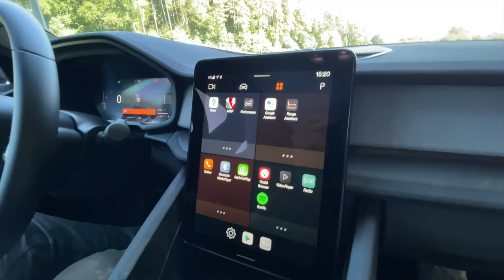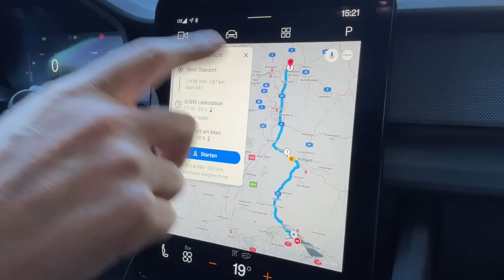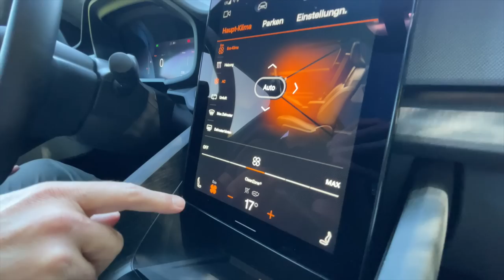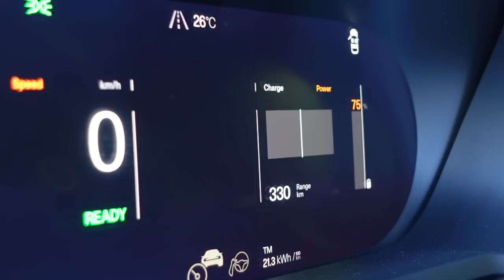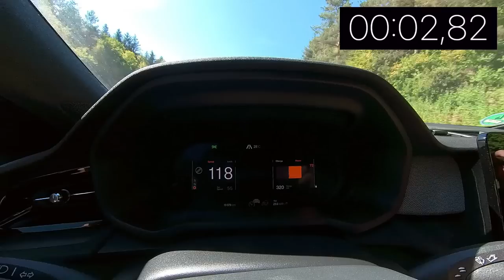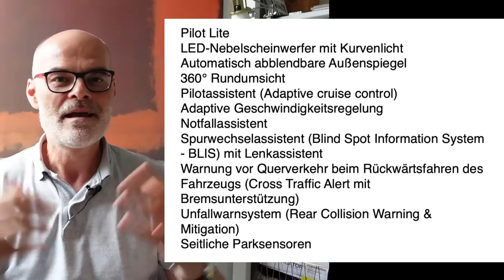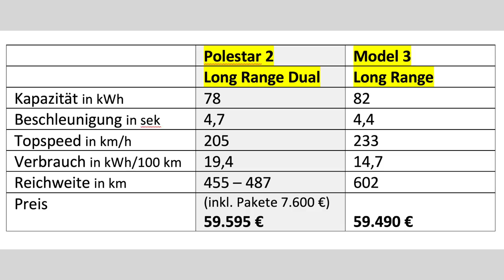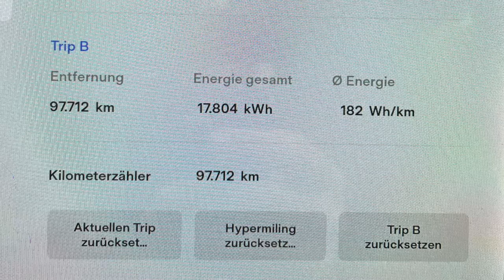Polestar 2 VS Model 3 - ein knappes Rennen | dieserdad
(Das Rennen ist im übertragenen Sinn gemeint...)

00:00 Intro
00:50 Cockpit
05:15 Von Null auf Hundert
05:41 Fahreindrücke
07:53 Von 100 auf Topspeed
08:27 Ladeklappe und Frunk
09:35 Kofferraumtest
11:37 Spiegel und Polarsterne
12:15 Oskartest (Rückbank)
13:20 Oskars Langstreckenerfahrung, Laden, Assistenzsysteme
16:14 Preise, Fazit und Vergleich

Eine Woche lang durfte ich einen Polestar 2 (Long Rang Single Motor) ausgiebig Probe fahren und Oskar hängte sogar noch den Langstreckentest nach Köln an. Warum ich dieses Auto Kopf an Kopf mit dem Tesla Model 3 sehe und wo Vorzüge und Nachteile liegen, seht ihr in diesem Video.